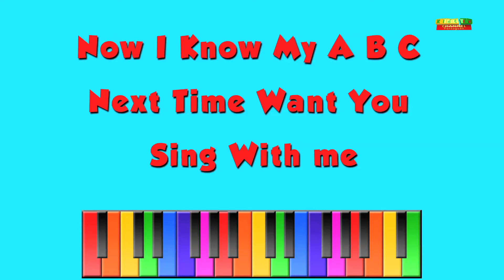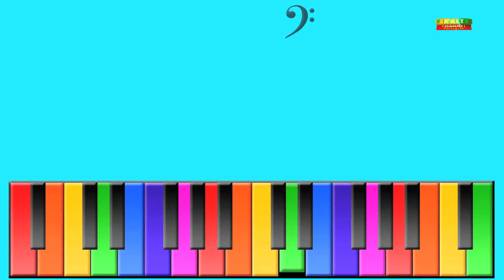ABC Canção | Desenhos animados para caçoa | educativo vídeo | Popular berçário da rima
ABC Song, vídeos populares para crianças. "Aprender e cantar 'em" Português "de" "Kids Tv Channel".